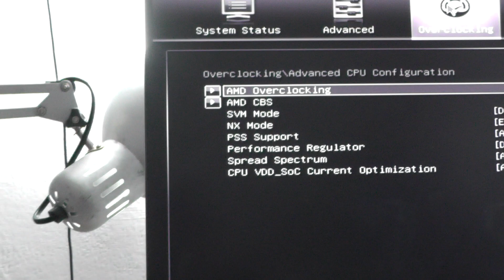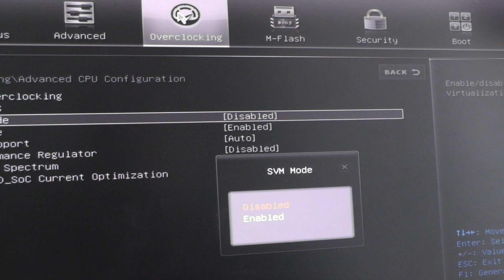Как включить SVM Mode в Bios чтобы BlueStack использовал все ядра вашего Процессора ?